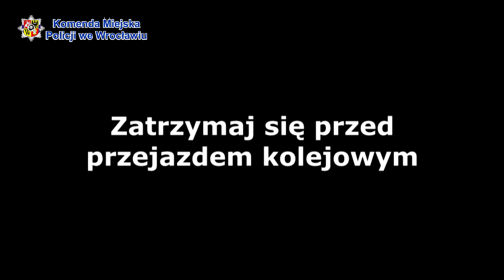Na tym przejeździe zginęło 5 osób. Kierowcy nadal ignorują znak STOP